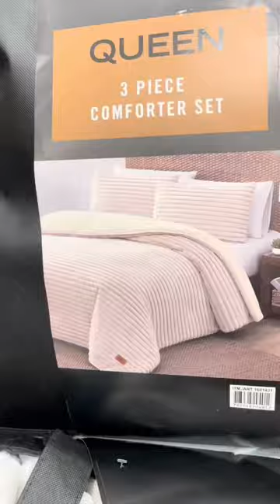Costco Faux Fur Comforters | Shop with Me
Shop with me as I browse through Costco.